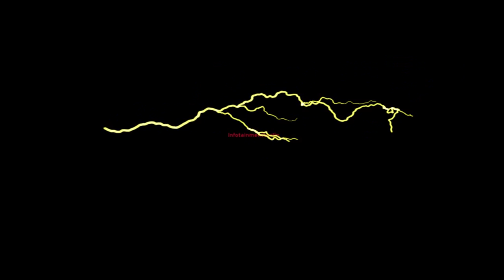infotainmentberlin showreal 2015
Showreal 2015, videoproduktion, webfilme, videointerviews, unternehmensfilme, imagefilme...
testen Sie uns :O)